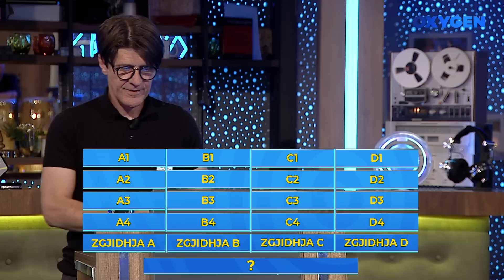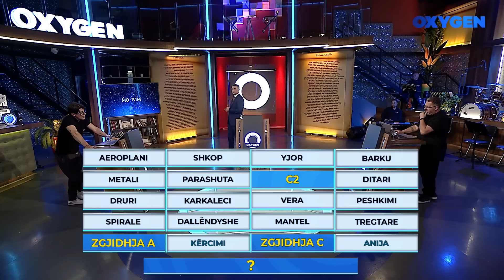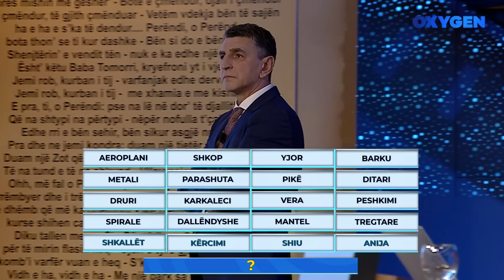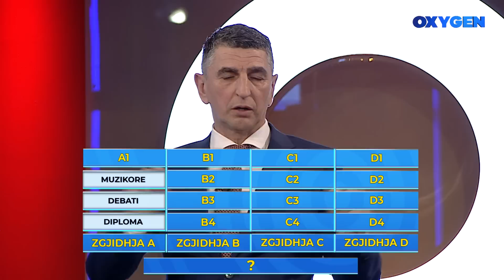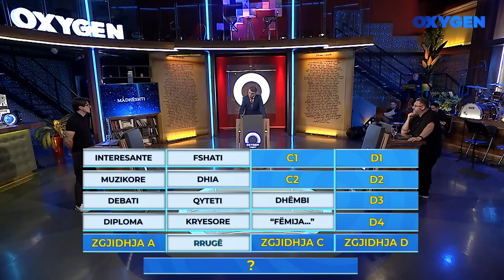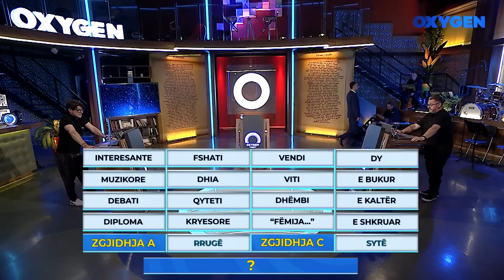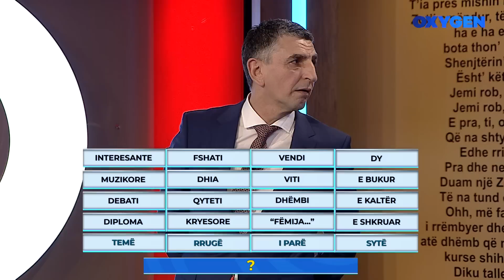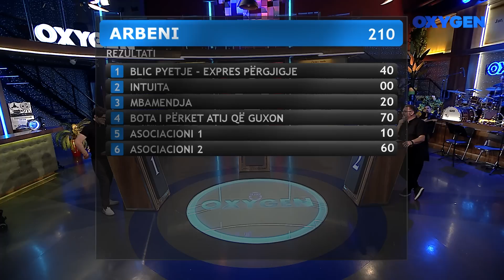OXYGEN Pjesa 4 - Kuizi 01.07.2023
Kuiz: Arbeni & Teomani